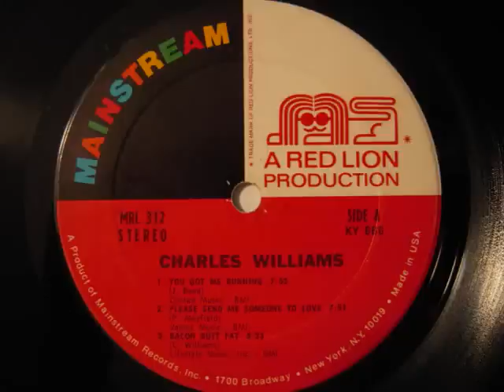Charles Williams- Bacon Butt Fat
Cool Soul Jazz track, written by the Alto Saxophonist/Leader Williams. Featuring some fine Hammond playing by Don Pullen, who was 2 years away from joining the last great Mingus band. Surprisingly diverse cat, that Mr. Pullen.